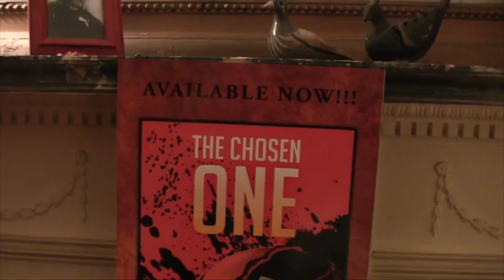JP News in HD